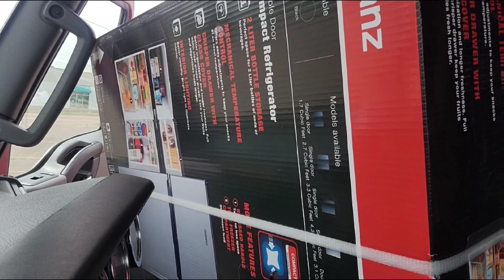Trucker Vlog | Day 2&3 Orientation done. California Bound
Finally done with Orientation. I got a great first load. 1700 miles to Bakersfield California.